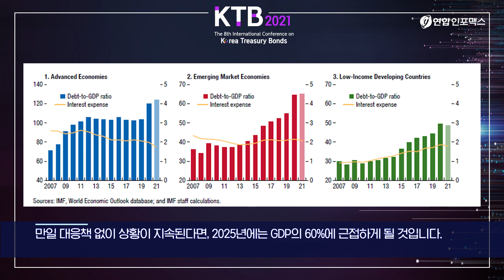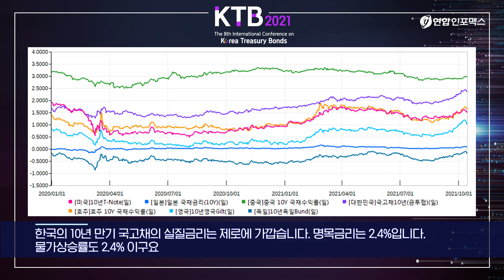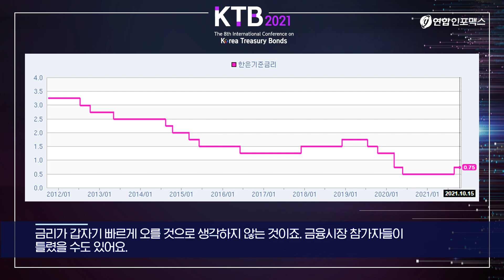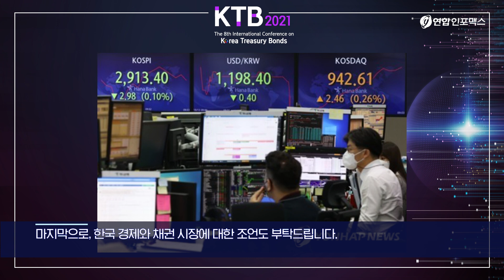한국의 재정건전성에 대한 세계적 석학의 판단은?ㅣ Barry Eichengreen UC 버클리 경제학과 교수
제8회 KTB  국제컨퍼런스 - 코로나 팬데믹과 채권시장의 변화 및 과제

[Session1] 코로나19 위기와 글로벌 채권시장의 변화
- Global Bond Markets Trends & Outlook
  : Sudhanshu Sanadhya(JP모건 Asia·Pacific Trading Head)
  : Sing Beng Ong(JP모선 Research Executive Director)

- Asia·EM Markets Trend & Risk factor
  : Leif Eskesen(싱가폴 국부펀드 Senior Vice President, Global Macro/EM startegy)

- CV19 crisis and the Roles of Public Debts
  : Barry Eichengreen(UC 버클리 경제학과 교수)

- 토론
  : 신관호 고려대학교 경제학과 교수
  : 김일구 한화투자증권 상무(수석 이코노미스트)

 [Session2] 대한민국 채권시장 발전방안
- 대한민국 국채시장 동향 및 정책방향
  : 이승원 기획재정부 국유재산심의관

- 채권운용 전략
  : 장동헌 대한지방행정공제회 사업부이사장

- 토론
  : 김태호 KB증권 부사장
  : 최경진 도이치은행 트레이드부문 대표